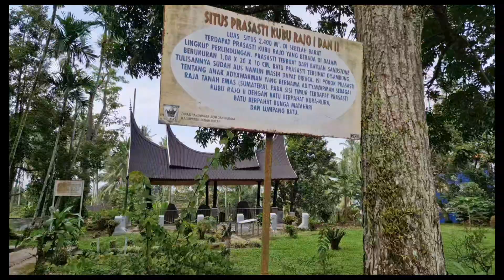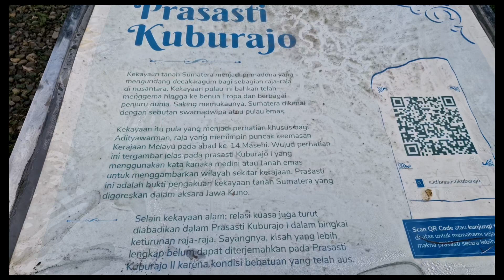Sejarah Melayu Dengan PRASASTI KUBU RAJO di Tanah Datar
Batusangkar Tanah Datar